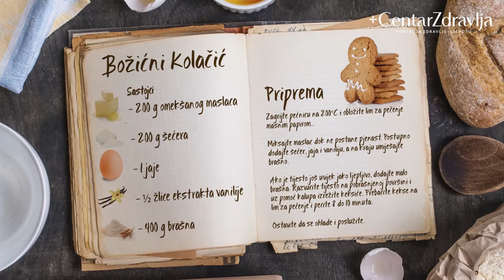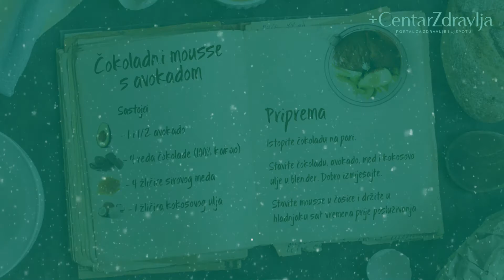Pripremite ove ukusne božićne poslastice!